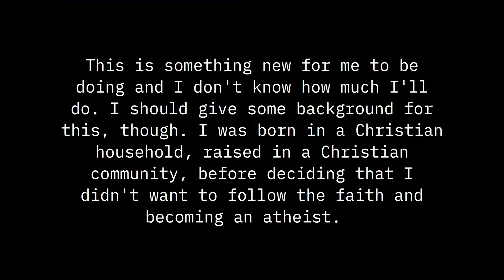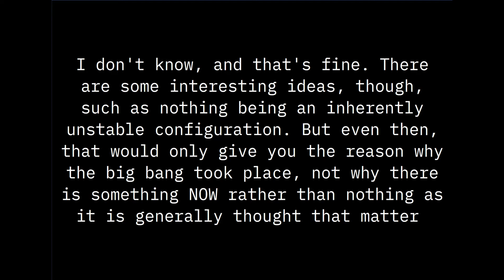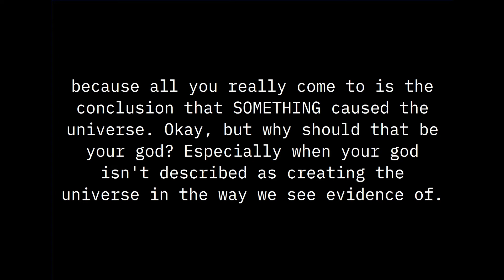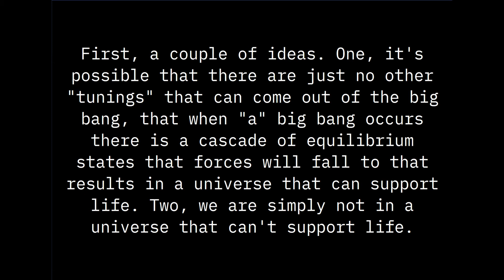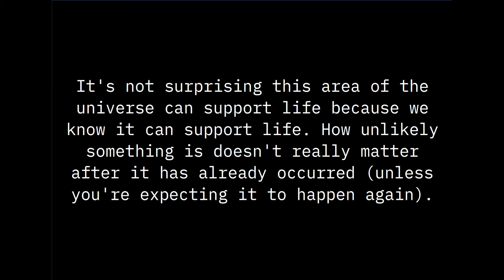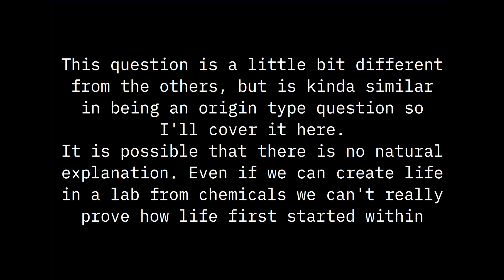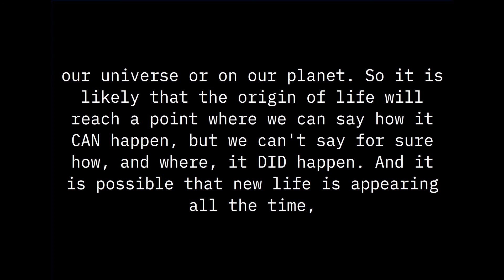Answers to "36 questions for atheists" Part 1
Something completely different for my channel, I've decided to upload my answers to "36 questions for atheists".
It's my first time doing something like this, so I'm sure it'll be terribly dry. It's not aimed at "deconverting" people and I'm sure there'll be a lot that people disagree with in it but disagreements are good for discussion.
This is the first part, covering the first seven questions, the original question list can be found at the site below